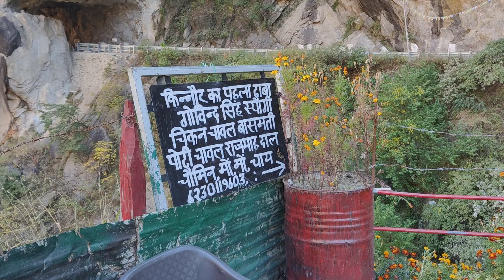Dangerous Road of Kinnaur valley🏞️ | Shimla to Sangla ( 220 km) | Himachal Pradesh | Librakesh vlogs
( Watch at 1080p for it's best Quality. )